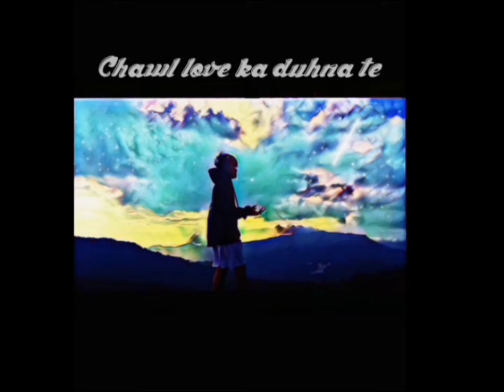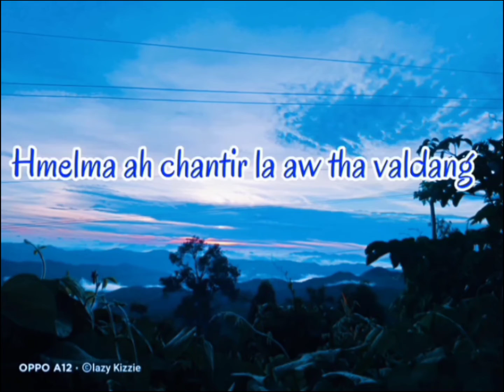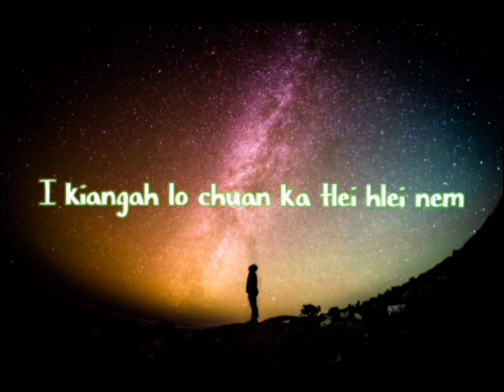Juan Angtea-Ka Lei Rohlu feat Mr_Sae.me Da Menace || Full Lyrics || Read Description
If you have any complaint with my video post please do